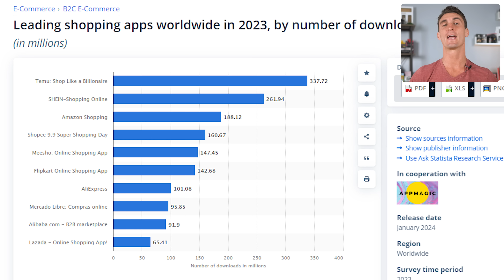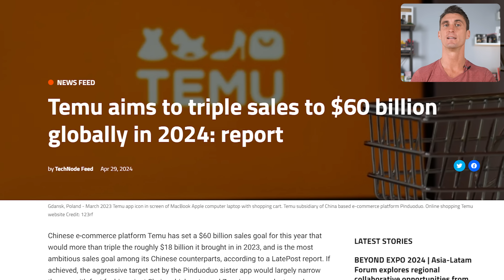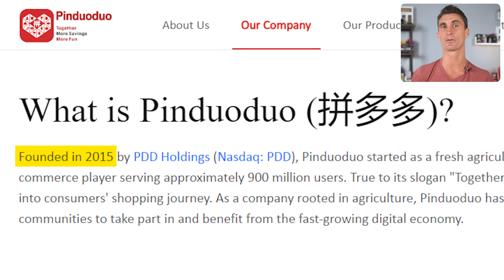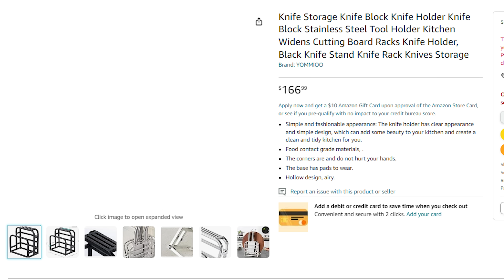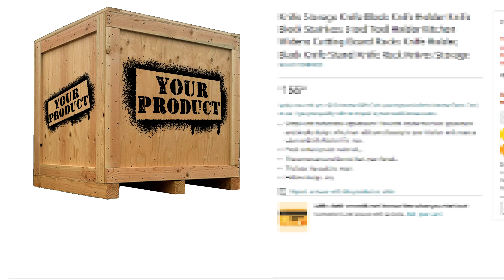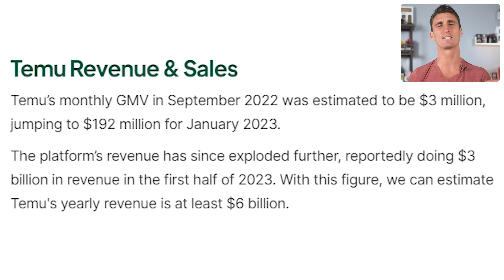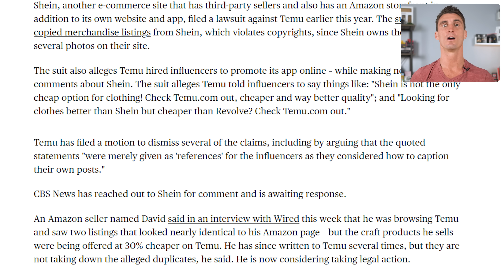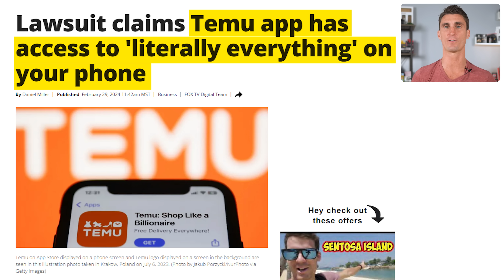Temu Is Killing Amazon FBA Sellers - WATCH BEFORE IT’S TOO LATE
I go over all the HIDDEN details about Temu, including the Pros and Cons of selling on Temu VS. selling on Amazon. I also share SECRETS that you can use to keep making money with Amazon FBA!

0:00 Intro
2:49 What is Temu?
5:28 What is Amazon FBA?
7:42 Temu's Strategy
10:46 Amazon's Advantage
12:48 Temu's Problems
14:46 Is Amazon FBA Dead?